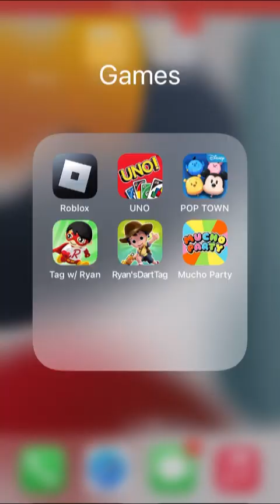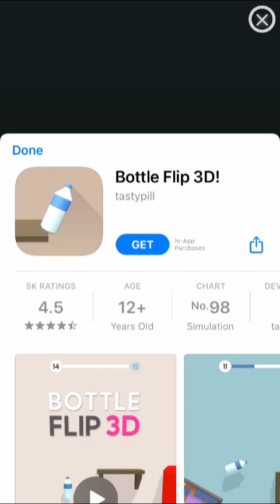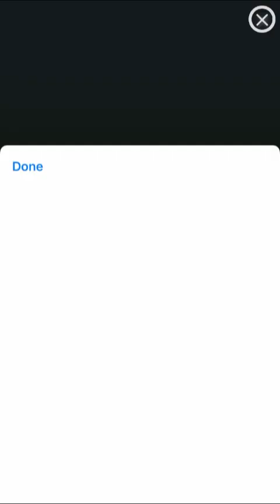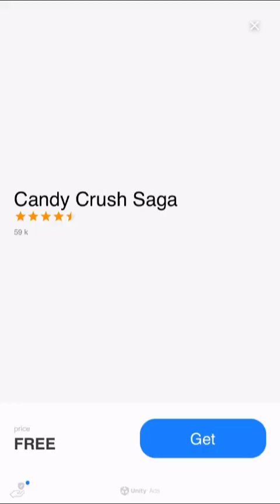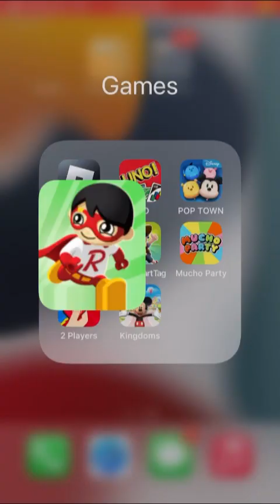Tag with Ryan